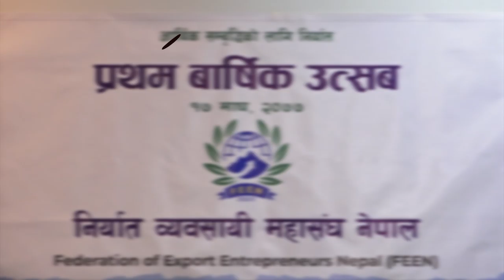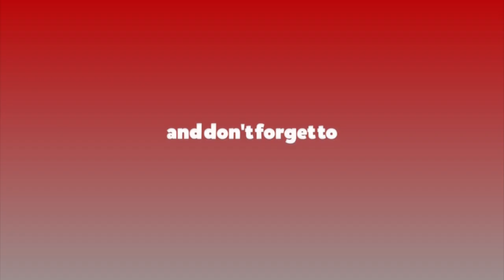आगामी तीन वर्षमा नेपालको निर्यात दोब्बर गर्ने रणनैतिक योजना तयार || Ratopati TV